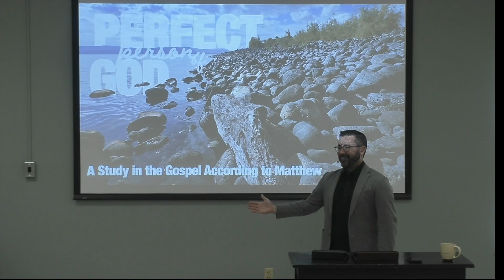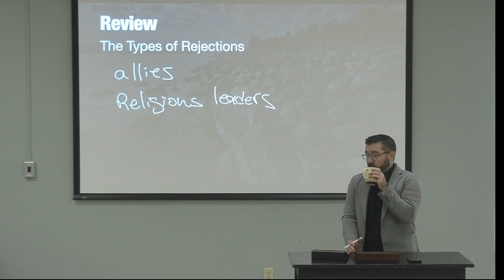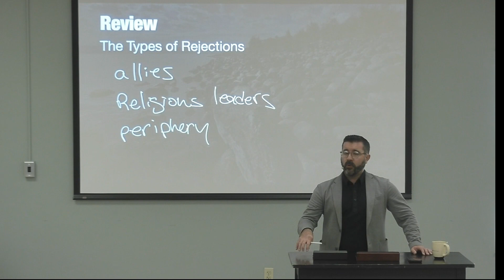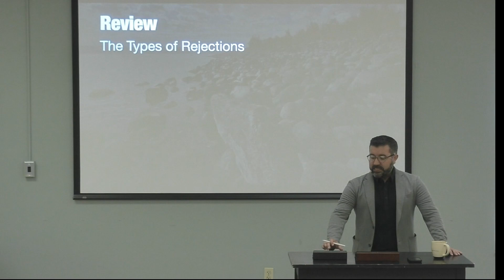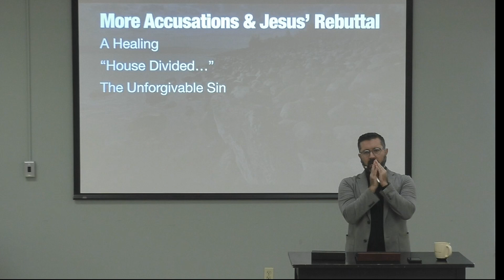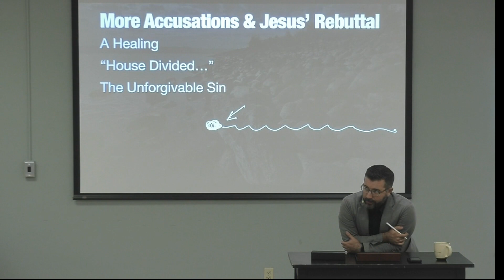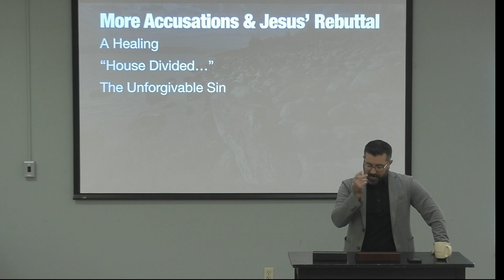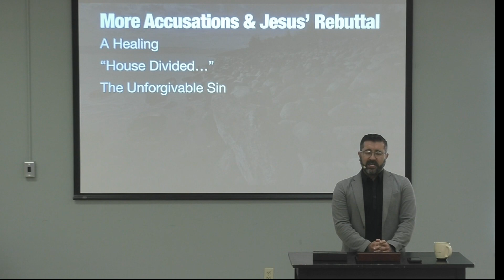Perfect Person of God: Matthew's Gospel Part 34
Pastor Zac continues Matthew 12 and the discussion of the unforgivable sin.